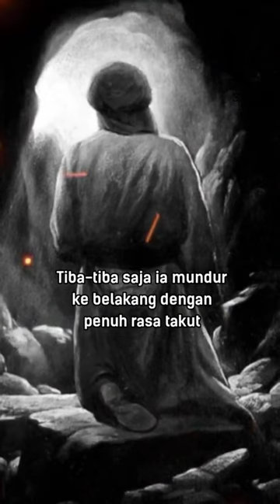Tengkuk Rasulullah SAW hampir diinjak || Counselor Lecture